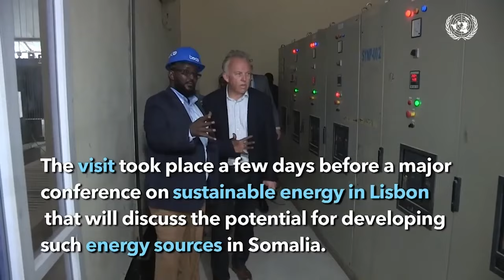Xildhibaan Dhabancad: "Waa Xaraam in nin Jidka Taagan uu dhaho waa baara Xildhibaanka".